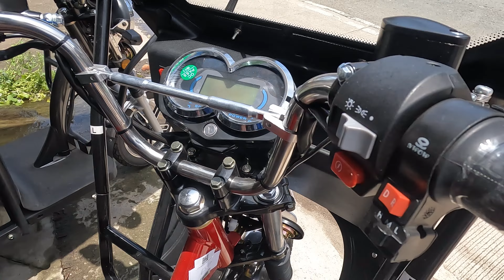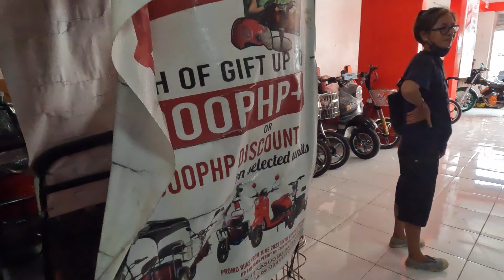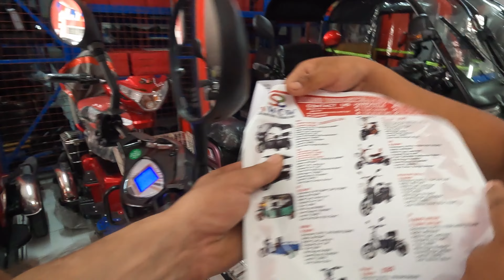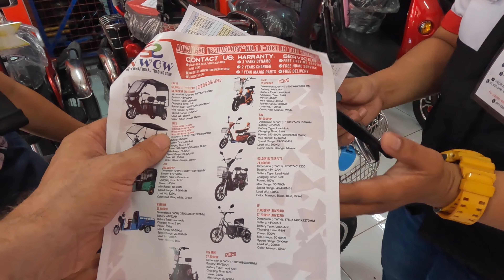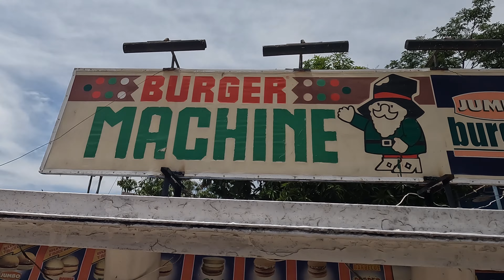NWOW E-bike ERV triciclo elettrico a Nasugbu a vedere cosa c'e' e quanto costa e burgher machine